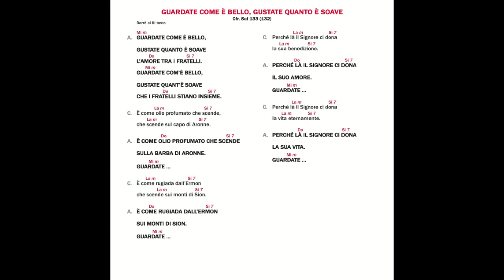GUARDATE COME È BELLO, GUSTATE QUANTO È SOAVE Giorgio Filippucci